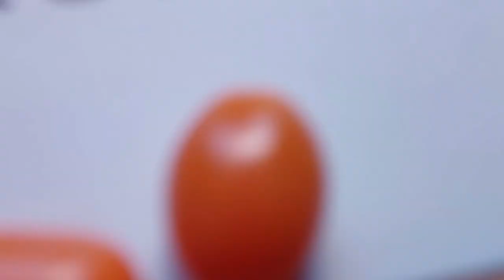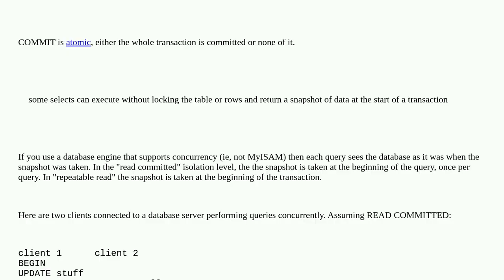Dba: Does a commit occur all at same time from a transactional point of view?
Does a commit occur all at same time from a transactional point of view?

A special thanks goes out to the community

  select locking nolock transaction